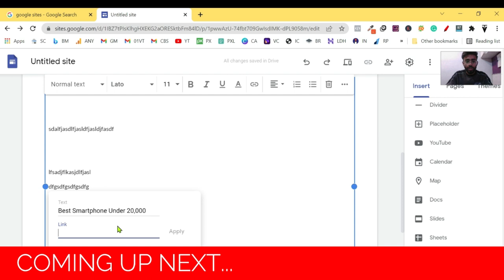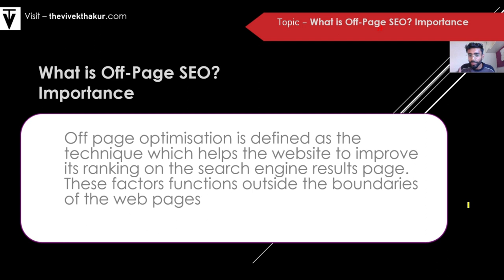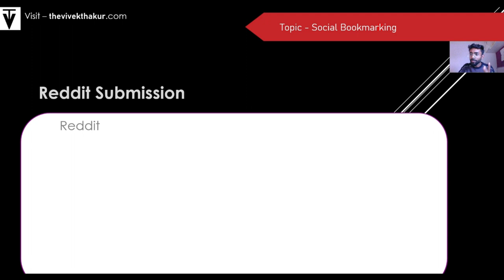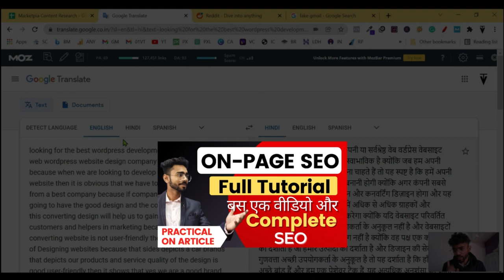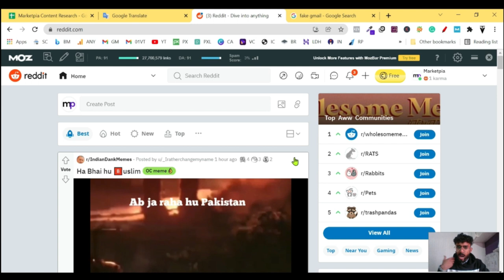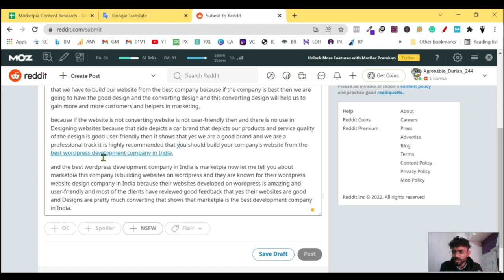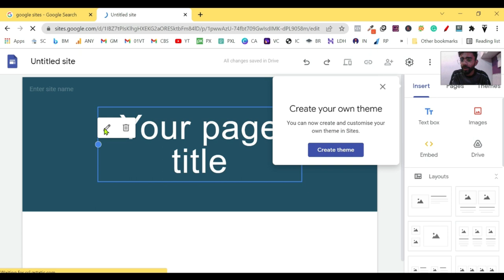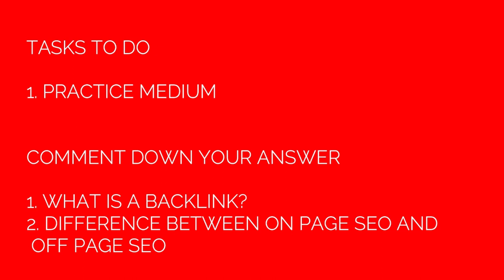Off Page SEO Step By Step | Off Page SEO Tutorial For Beginners in Hindi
📢 Want To Learn SEO From Me? ⏬ ⏬

In this video you will learn about Full Off Page SEO tutorial for freshers where we will discuss about everything from the beginning to advance in Hindi language.

If you're a beginner, newbie, student, or a jobseeker who want to learn SEO and Off Page SEO in Hindi for beginners then this video you can't miss.

Here are the list of topics we've covered in this Off Page SEO Step By Step tutorial in Hindi:

🔸 Why Off Page SEO is Important in Search Engine Optmization?
🔸 How Off Page SEO works in SEO? Off Page SEO Kaise Karein
🔸What is Backlink?
🔸Importance of Backlinks?
🔸How To Create Backlinks?
🔸Backlink Building Strategies
🔸Reddit Submission in Off Page SEO
🔸Medium Submission in Off Page SEO
🔸Web 2.0 Submission in Off Page SEO Tutorial For Beginner in Hindi
🔸What is Web 2.0 in Off Page SEO Hindi
🔸Backhend work of Off Page SEO
🔸How To Submit Off-Page SEO Work in Job
🔸Homework
🔸Question To Answer For You

Till then Selflearn Believe and Achieve

Regards
Vivek Thakur